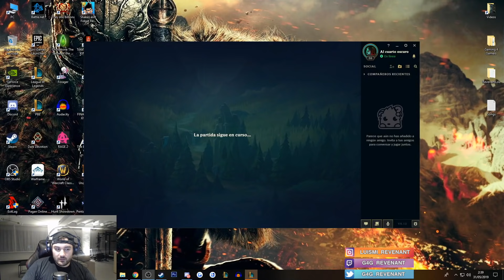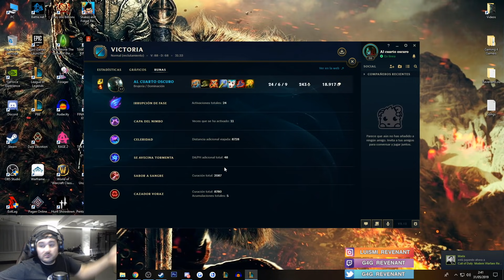MORDEKAISER FULL AP | Irrupción de Fase... Es imposible escapar de mi Ultimate LOL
Viva Manín.